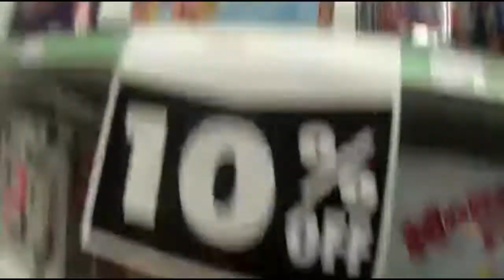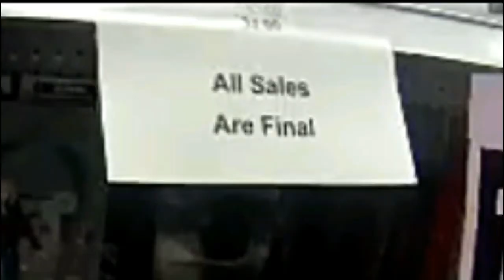Toys r Us discount...What discount?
One more trip to Toys R Us before the store closes down for good. We needed a birthday present for someone so we thought why not Toys r Us. They should have great sales going on right now. But, to the very end we got fooled again.